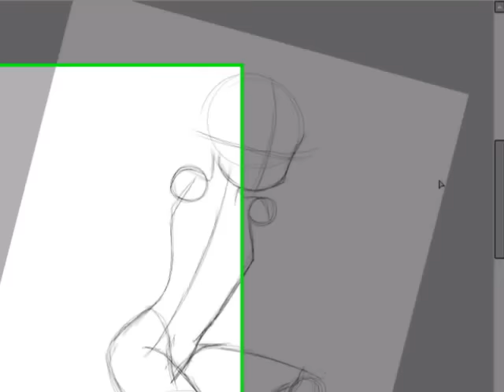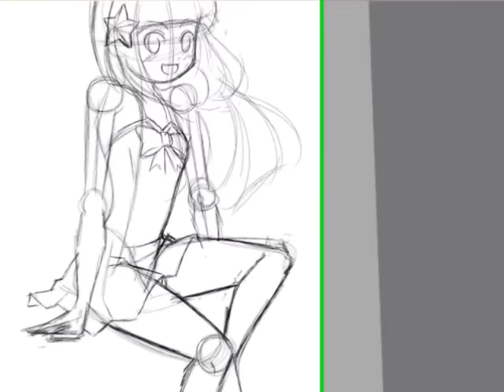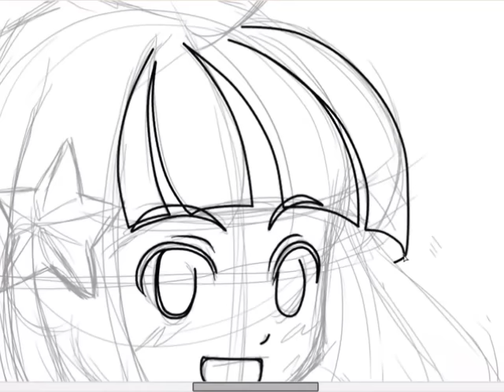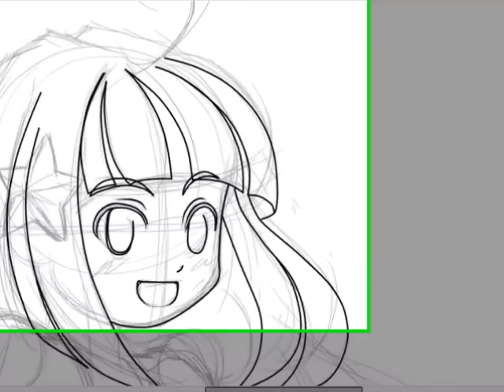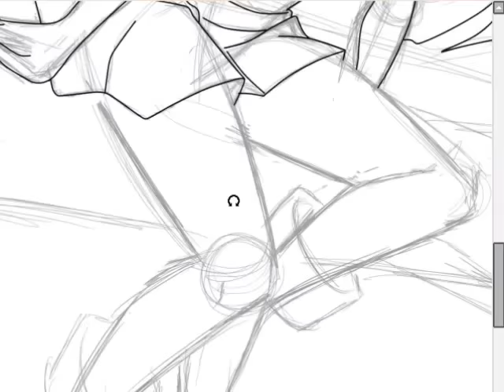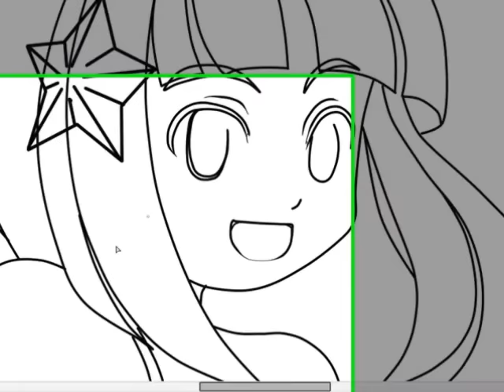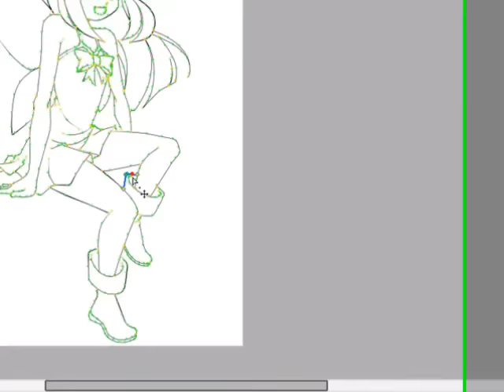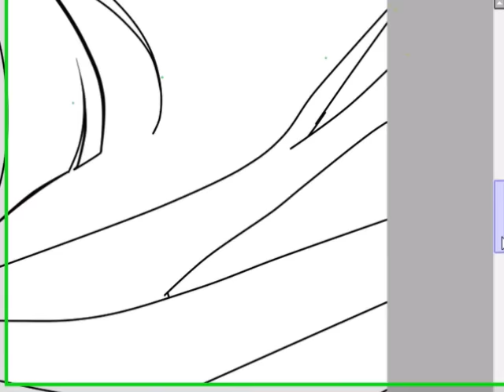SAI - Speed Drawing Lineart - Manga Fairy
Fada em manga que eu desenhei utilizando o Paint Tool SAI e uma tablet C3 Tech TB012 espero que gostem